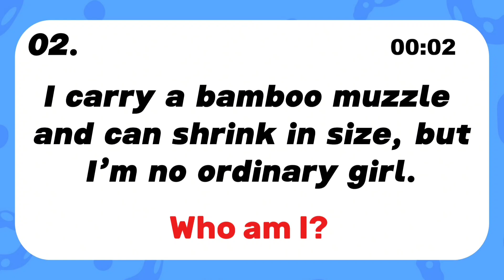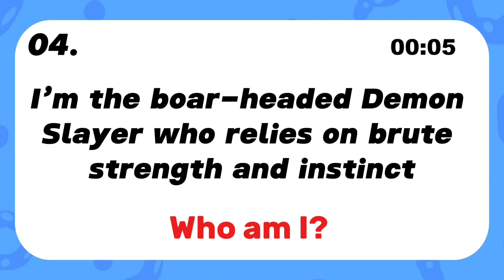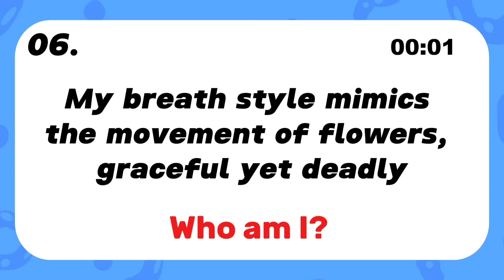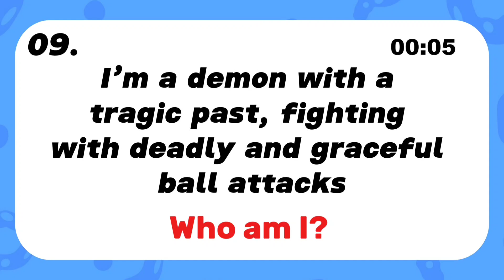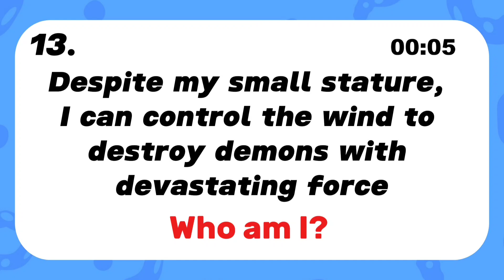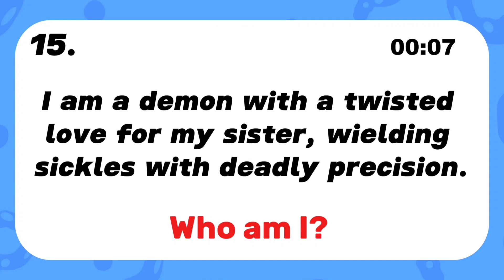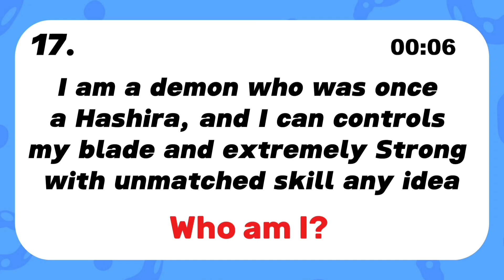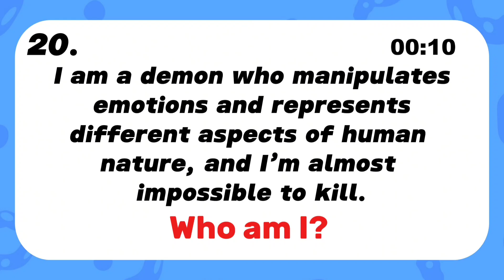Demon Slayer Riddles|Guess the Character| Rengoku, Muzan, Nezuko (Ultimate Demon Slayer Quiz)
Dive into the ultimate anime challenge with our "Demon Slayer Riddles|Guess the Character|Easy, Medium,Difficult,Expert Level |Rengoku, Muzan, Nezuko" video. Test your knowledge of Demon Slayer riddles and see if you can guess the character from the clues we give. Whether you're a hardcore fan of Kimetsu no Yaiba or just love a good anime quiz, this Demon Slayer trivia is perfect for you!

In this video, you’ll encounter 20 riddles based on your favorite Demon Slayer characters. Each riddle will give you clues, and it’s up to you to guess the character before the answer is revealed!

In this video, you'll encounter a series of fun and challenging Demon Slayer riddles that will test your understanding of the characters, their stories, and their unique traits. From Tanjiro to Nezuko, each riddle will make you think twice before you guess. Will you be able to solve all the puzzles and come out on top in this anime quiz challenge?

Join the Demon Slayer fandom in this exciting guessing game and share your results in the comments. Whether you're a master of anime riddles or just love engaging with the Demon Slayer community, this is the perfect way to enjoy some anime brain teasers.